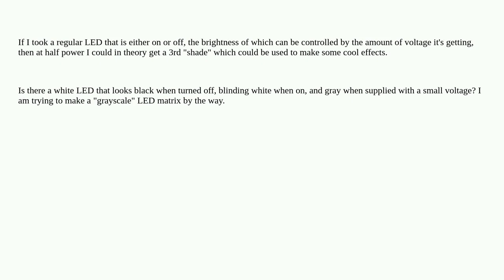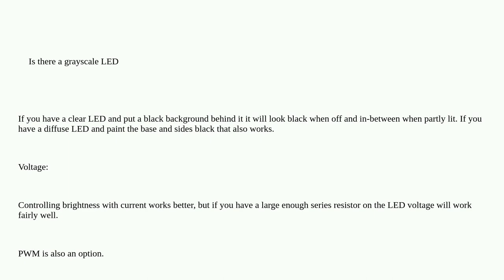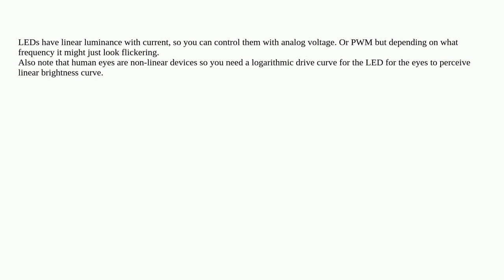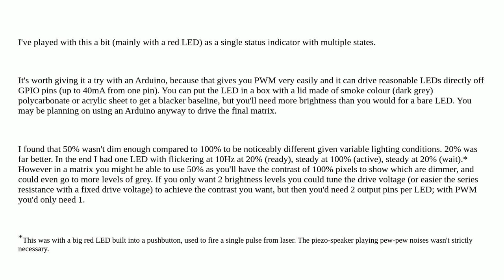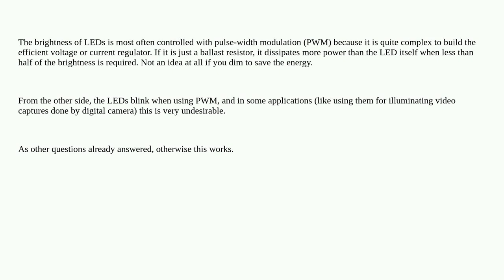Electronics: Grayscale using LED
Grayscale using LED

A special thanks goes out to the awesome community

  voltage led led-matrix